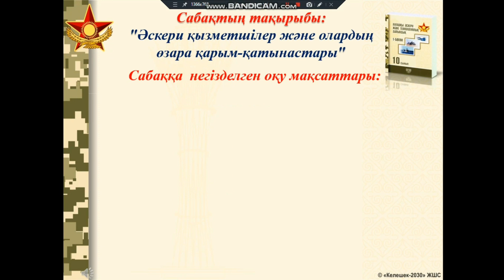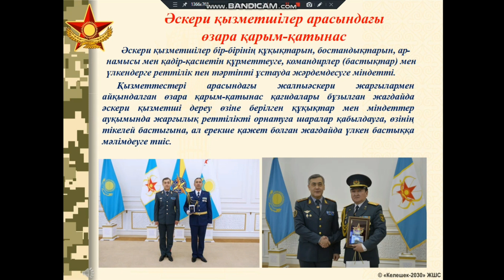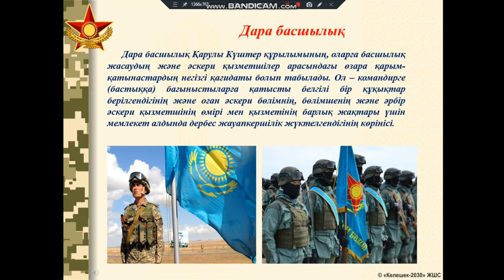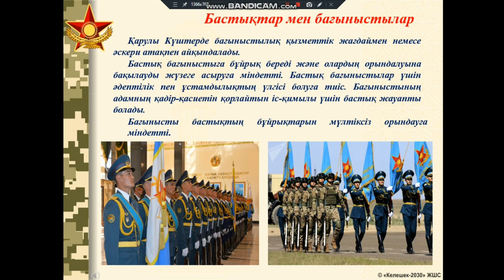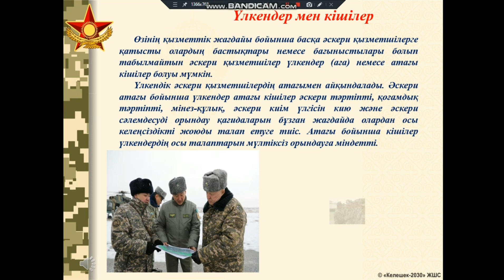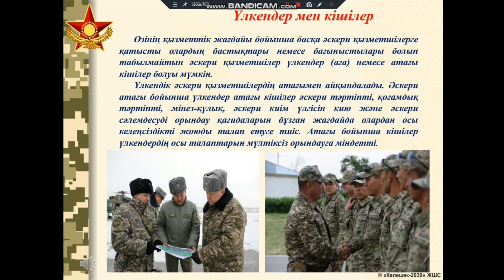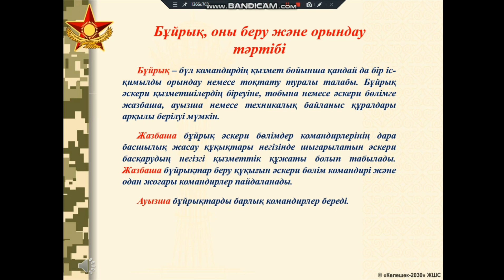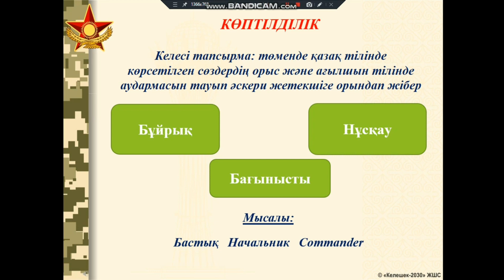АӘжТД №8 сабақ Әскери қызметшілер және олардың өзара қарым қатынастары